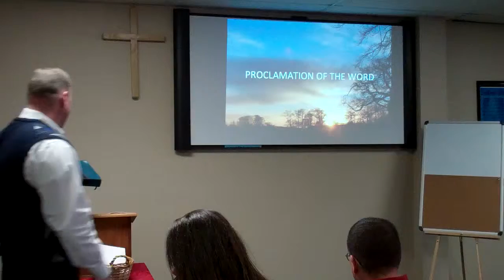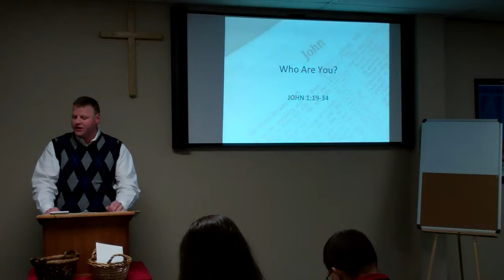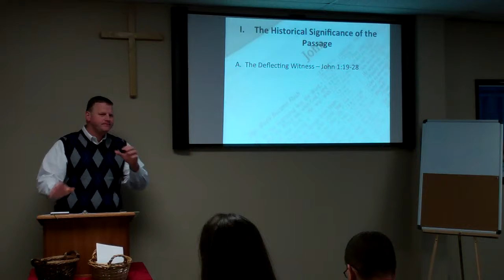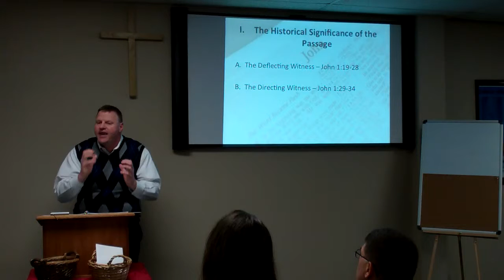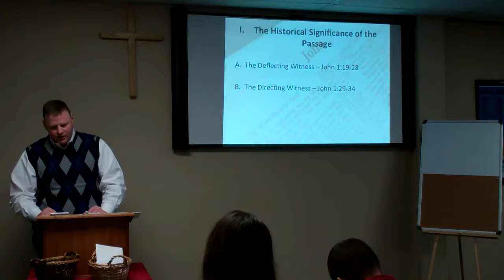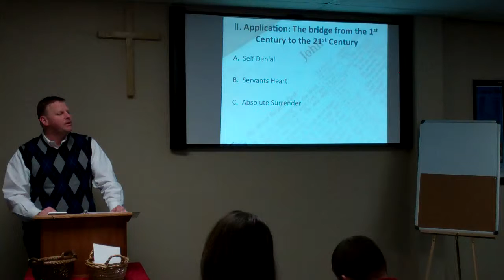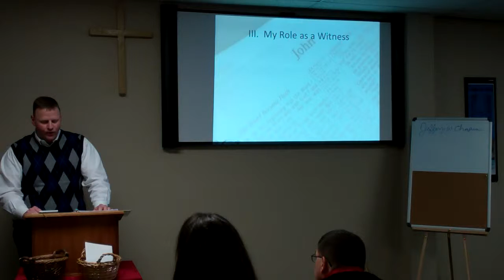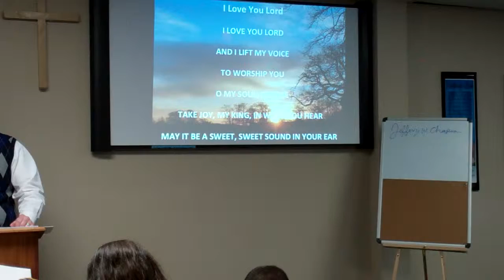John 1:19-34.MP4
Surrender Baptist Church
Gospel of John Series
Pastor Wayne Chapman